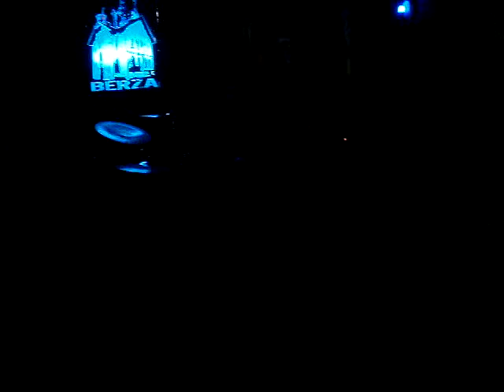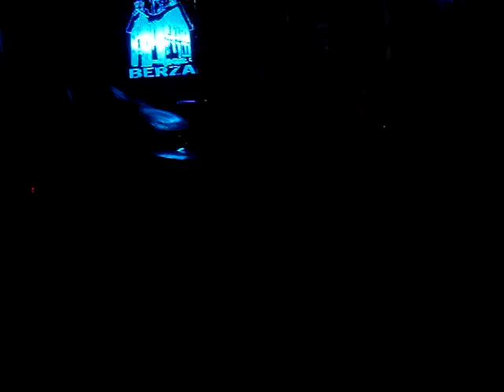The Corpse @ Berza Ruda Śląska 16/02/2013